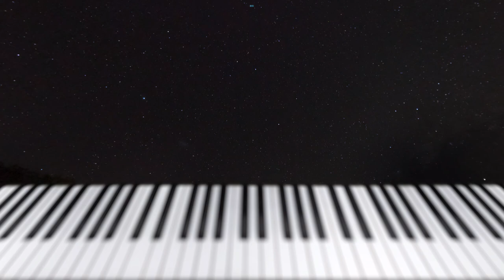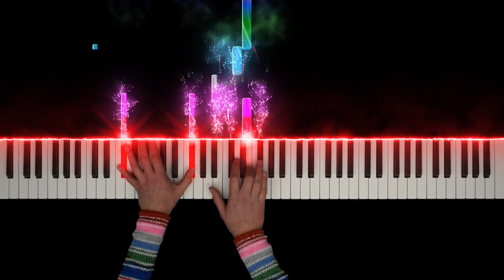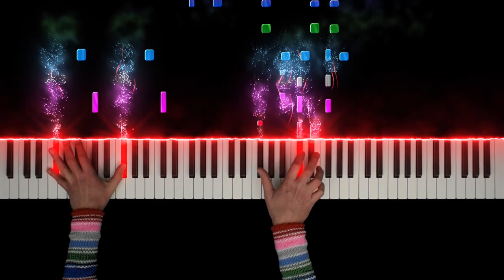Chucky Song - Child's Play Theme 1988 [Piano Solo]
Chucky song of Child's Play (1988). Composed by Joe Renzetti.

Main Theme of the classic Chucky Song. Composed by Joe Renzetti.
This is actually my favorite theme of all the Child's play movies. It so iconic for Chucky and I think it's a classic theme. Actually I have this on the top of my Horror Playlist on Spotify over
Feel free to check it out and follow over there if you like. Any suggestions of horror themes that are missing are greatly appreciated!
I have done a piano duet of this chucky song before but people asked me if I could make a piano solo version so here it is :) Also I didn't use the matched sweater for the other video that matched the classic clothers of Chucky. So here is a new piano with the right sweather and a piano arrangement for piano solo so that everyone with a keyboard or a piano can play this classic chucky theme.
I hope you enjoy and please connect on my website so that any questions will be answered the quickest and get any request fullfilled.

Cheers,
Noud